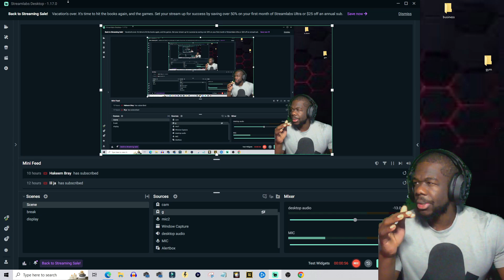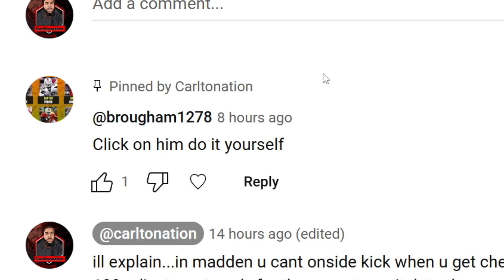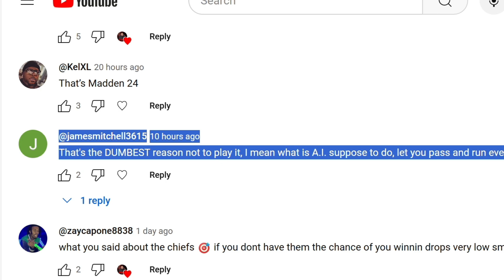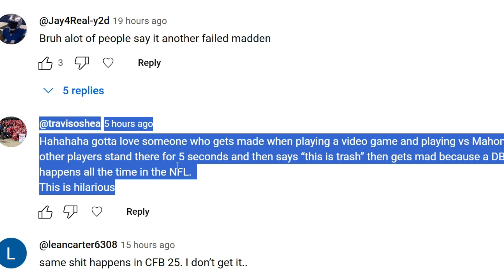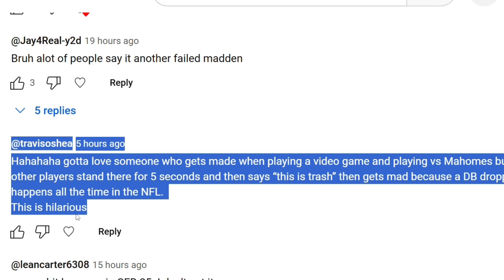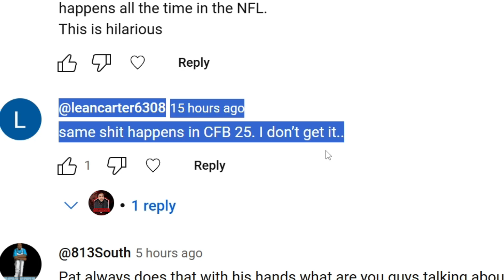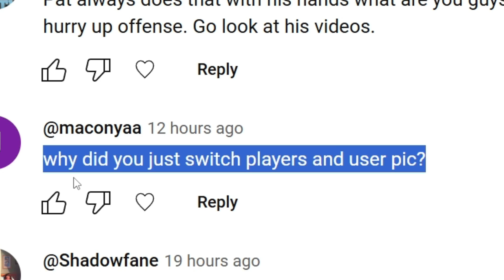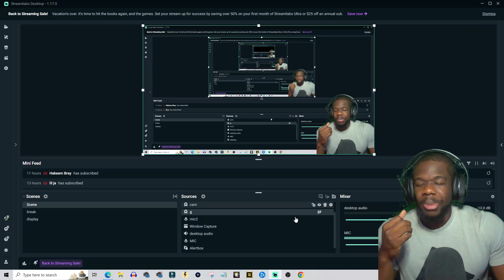You complain too much